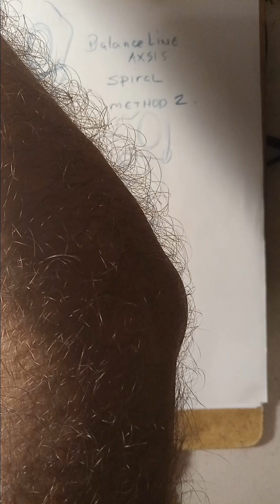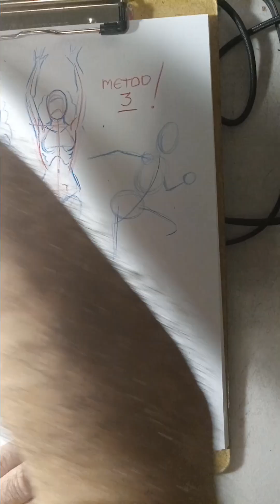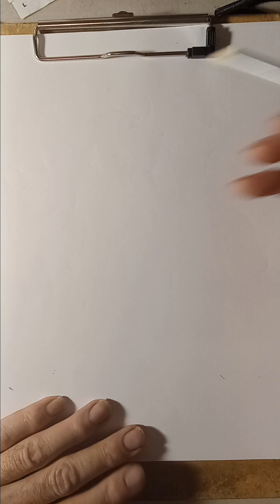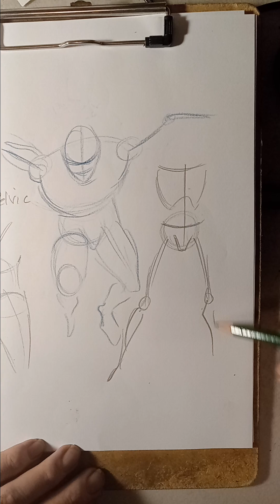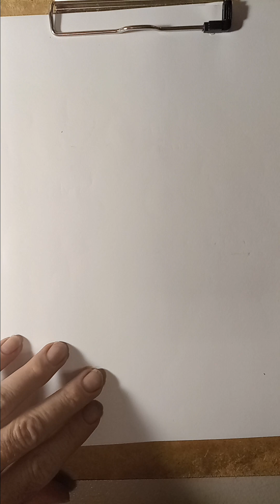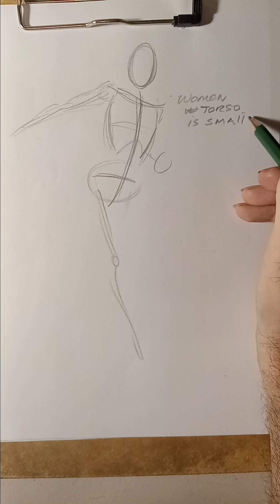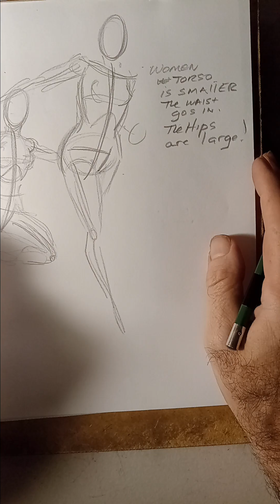LETS PRACTICE DRAWING GESTURES FOR FIGURES STEP BY STEP PART 1 VEDIO IS SILENT VERY ĹATE